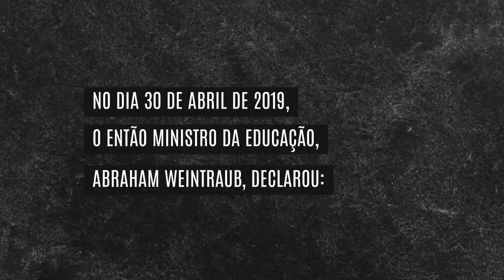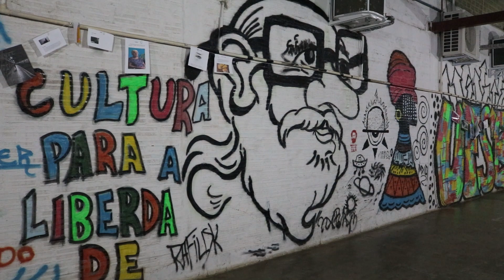Balbúrdia | Teaser Oficial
"Balbúrdia" é um documentário que mostra como os cortes em investimentos e ataques à ciência e à educação no Brasil podem comprometer o desenvolvimento do País. O filme mostra a realidade das universidades públicas brasileiras, onde são desenvolvidas diversas pesquisas e programas de excelência, reconhecidos tanto no Brasil quanto no exterior. Ao mesmo tempo, evidencia como esses ataques também atingem a parcela da população que mais sofre com os abismos sociais, característicos da nação brasileira. "Balbúrdia" é um filme sobre ciência, pesquisas, conhecimento e, principalmente, sobre pessoas.

Balbúrdia está em fase de produção. No entanto, devido à pandemia da Covid-19, as gravações estão suspensas.

Uma produção Pau a Pique Filmes.

LEGENDAS: INGLÊS E PORTUGUÊS
SUBTITLES: ENGLISH AND PORTUGUESE